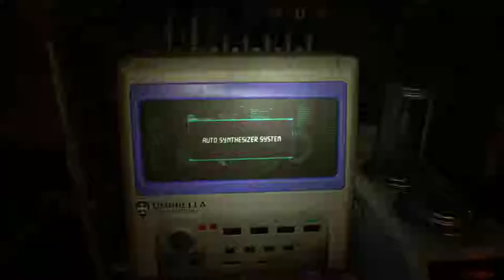Resident Evil 7: End of Zoe (DLC) - Մաս 1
Հետևեք մեզ.

Հավելումը հանդիսանում է ամբողջական խաղի երկրորդ DLC-ին: Այս հատվածում գլխավոր հերոսն է Բեյքերների նախկին անդամ Ջոն, ով եղբայրն է ավագ Բեյքերի: Հանգամանքների բերումով վերջինս միայնակ է ապորւմ և զբաղվում է որսորդությամբ:

Առաջին մասում Ջոն հանկարծակի նկատում է հետախույզների, ովքեր ինչ-որ փորձ են անում Ջոյի եղբոր աղջկա ՝ Զոյաի հետ: Ջոն կանխում է այդ ամենը, չիմանալով իրականում ինչ է կատարվում ու չտածելով, թե ինչ է սպասվում առհասարակ իրեն մոտ ժամանակում...

Հետևեք նաև այլ խաղերի անցումներին.